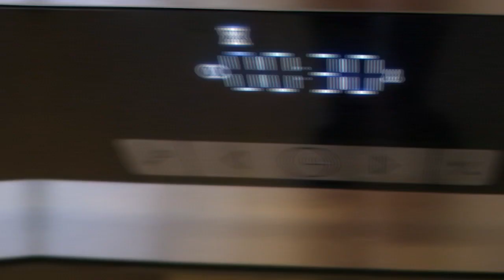كوكيز بالبنان بتلات مكونات فقط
المكونات
250غرام شوفان مطحون
3  بنان اي الموز
3 معالق زبيب اي عنب مجفف
الفرن
على درجة 180